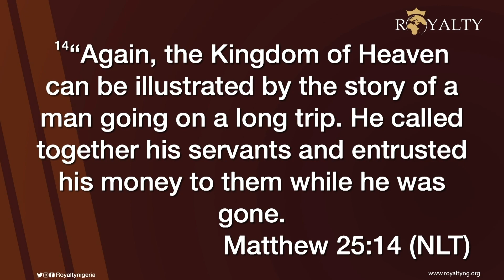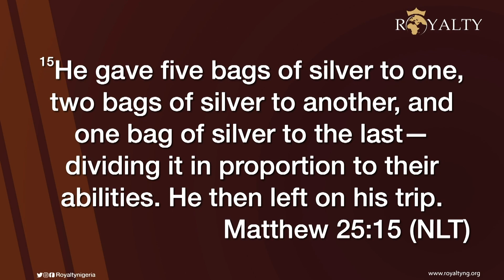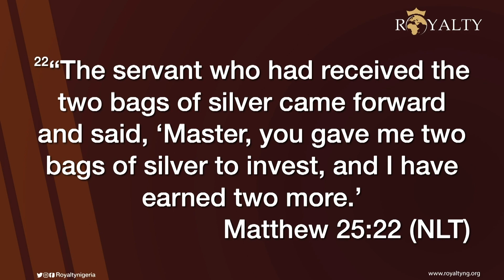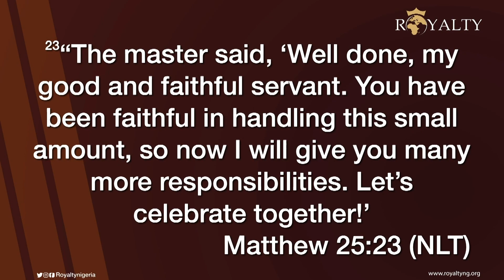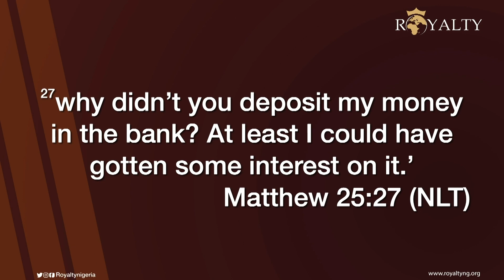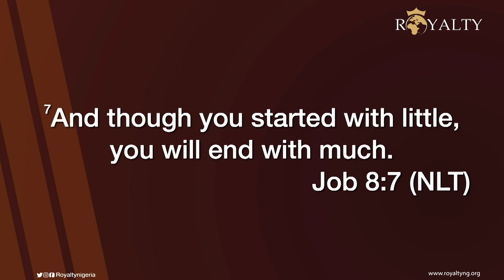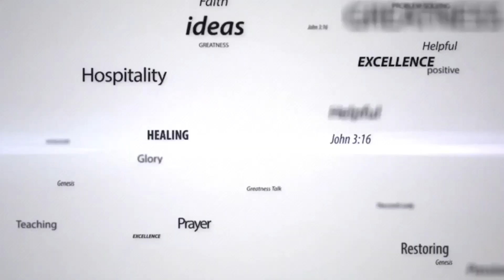THE SPRINGBOARD OF FAVOUR AT WORK (PART A)